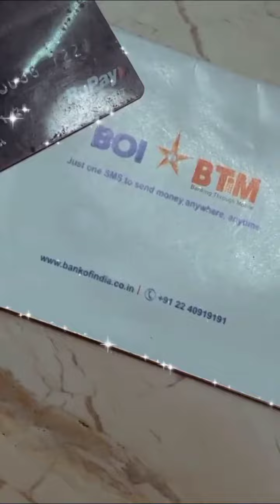New hot and Romantic tik tok video and reels TR2SEE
New hot and Romantic tik tok video and reels

2020 most funny Tik tok video  funny tik tok vide

Tik tok video funny video/ lockdown funny video/Tik tok comedy video

hello I wish you enjoy the video .
like kare share kare comments karna na bule